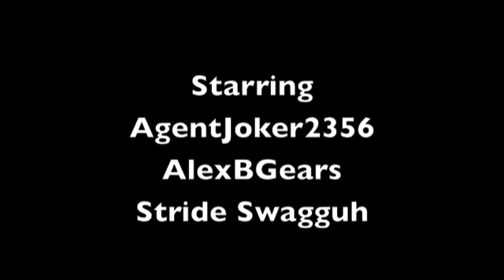Battlefield Bad Company 2 Onslaught Mode - Nelson Bay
Joker and Alex show you Battlefield Bad Company 2 Onslaught Mode on Nelson Bay